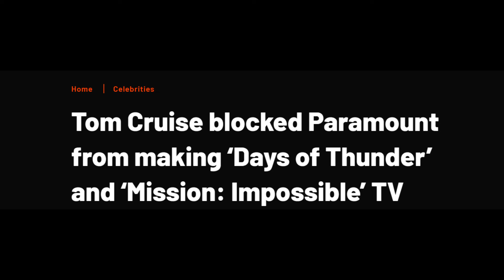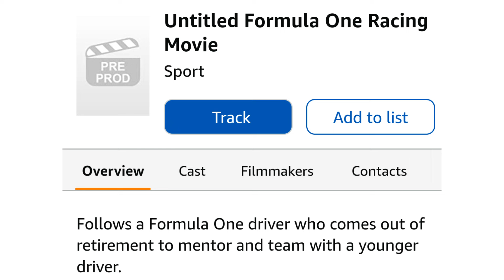Days of Thunder 2 | Lewis Hamilton - Brad Pitt join Tom Cruise as new racing movie heros?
Will NASCAR fans get a sequel to Days of Thunder?  An in depth look at the current status and some surprise details to the racing movie connections!

Credits:
Days Of Thunder - Paramount Pictures
ESPN
NASCAR
Jimmy Kimmel Live - ABC
Driven - Warner Bros.
Untitled F1 Racing Movie - Jerry Bruckheimer FIlms